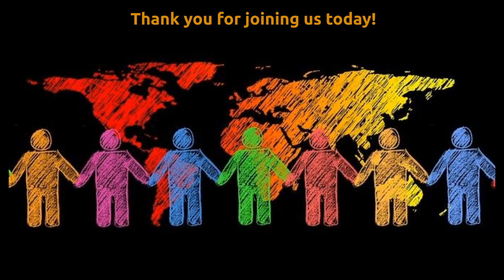MCC Windsor - Epiphany V - 2023-02-05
Welcome to Metropolitan Community Church of Windsor for Sunday, February 5, 2023.

Hurst, Danae.  Luminarias along the path, from Art in the Christian Tradition, a project of the Vanderbilt Divinity Library, Nashville, TN.

New Revised Standard Version, Updated Edition.  Used by permission.

"Acknowledgement of Land" based on and used with thanks to to Engineers Canada

"A Progressive Prayer of Christ" by Rev. Bret S. Myers

“A Simple Virtual Communion Liturgy for a 21st Century Pandemic” by John Shellhorn

Thank you for all the ways you support being MCC!  We're seeking you!